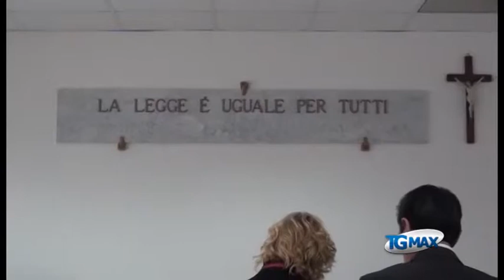Serv RINVII 20 09 13